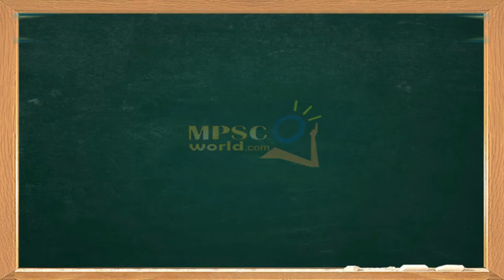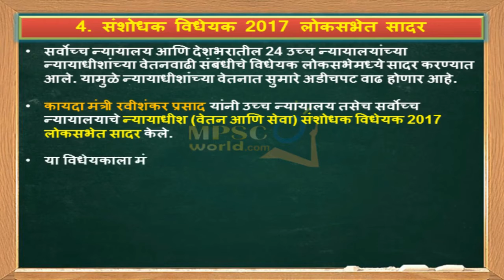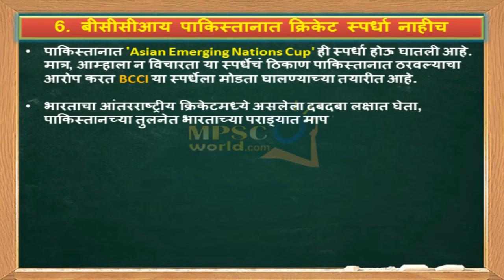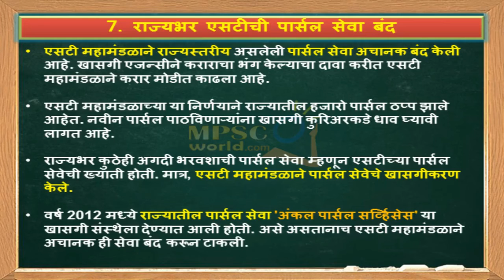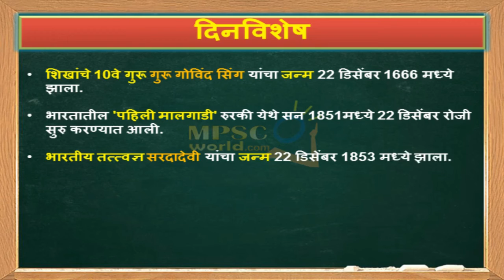22 December 2017 Current Affairs (चालू घडामोडी) In Marathi For MPSC Exams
22 December 2017 Current Affairs (चालू घडामोडी) In Marathi For MPSC Exams is Explained In This Video.

आमचे Telegram चॅनल मोफत JOIN करण्यासाठी खालील लिंक वर क्लिक करावे

All the Current Affairs 2017 of 22 December 2017 explained in Marathi.
Current Affairs is very useful in MPSC Exams, Talathi Exams, PSI Exams, STI Exams, ZP & Clerk Exams, Bank Exams.
You can say current affairs are useful in all government exams.

या व्हिडिओ मध्ये 22 डिसेंबर 2017 च्या टॉप 20 चालू घडामोडी सादर केल्या आहेत. या चालू घडामोडी MPSC परीक्षेच्या दृष्टीने फार महत्वाच्या आहेत. तरी सर्वांनी हा व्हिडिओ काळजीपूर्वक अभासावा..
धन्यवाद..

स्पर्धा परीक्षेच्या संपूर्ण तयारीसाठी आमचे MPSC World Android App डाउनलोड करण्यासाठी खालील लिंक वर क्लिक करा -